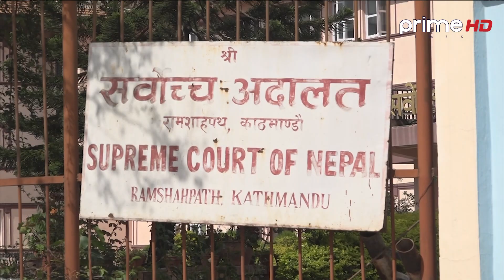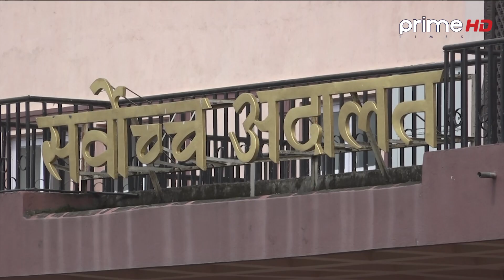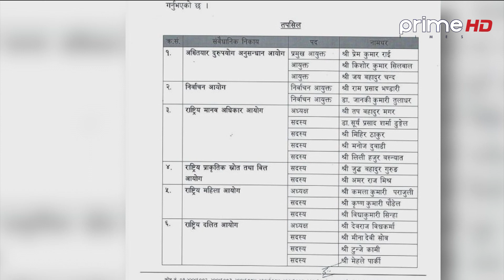PrimeHD || संबैधानिक आयोगको नियुक्ती अदालतको हातमा, बदर गरे महत्वपूर्ण निकायमा पदाधिकारीविहिन